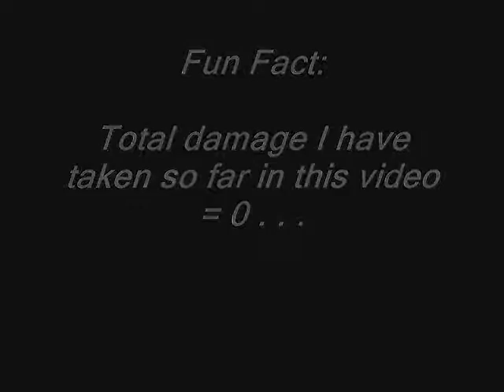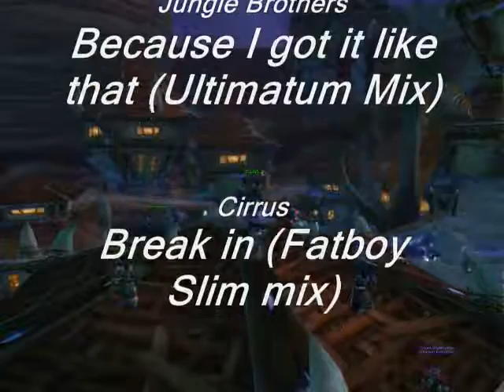WoW Classix: Stupid Mage Tricks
Wer das Video wegen der GEMA nicht sieht, einfach ProxTube installieren